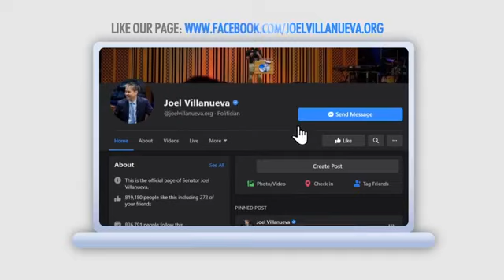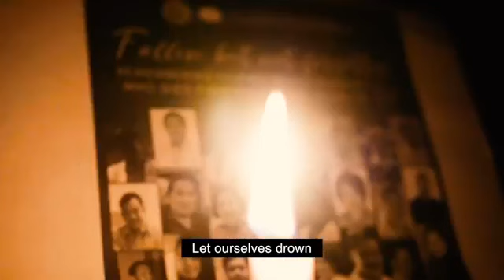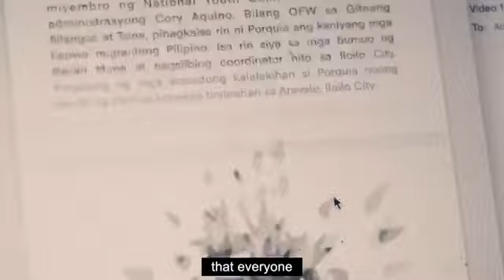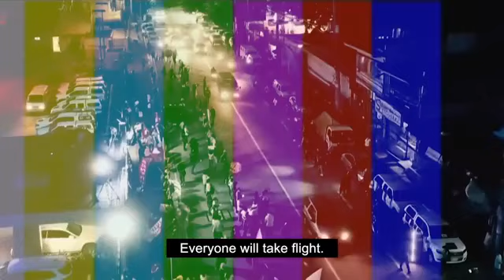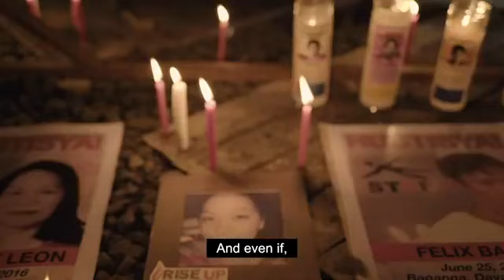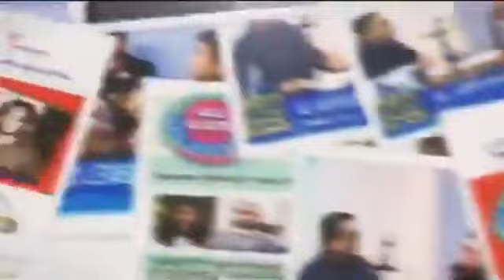DAMAY AT DANGAL MEDIA CONFERENCE | 7 May 21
Moderated by: Noel Ferrer
and audio streaming at jescom.ph/radyo-katipunan